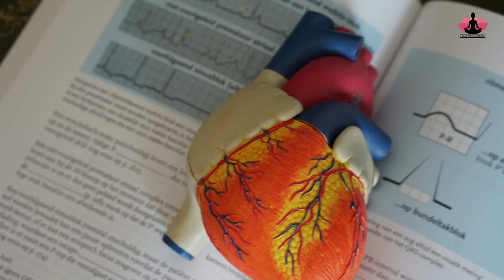Hindu Pushups पहलवान जैसी ताकत, लचीलापन और मज़बूती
Join Online Yoga Classes for all levels.
How to join?
.Hope to see you soon in the class.

suryanamaskar

hindu push ups benefits
500 hindu pushups a day
types of hindu pushups
how many hindu pushups per day
hindu push-ups target muscles
100 hindu pushups a day
hindu pushups for senior Citizens
Hindu Pushup for beginners
Indian Pushups
desi dand
desi pushups
dand marna
yoga for strength
yoga for flexibility
yoga for full body
takat badhane ke lie yoga
 takat ke lie yoga
शरीर बनाने के लिए कौन सा योग करना चाहिए?